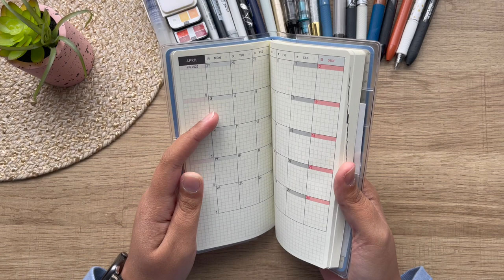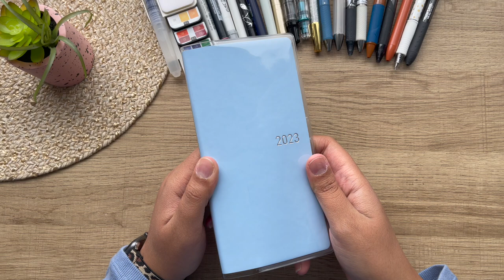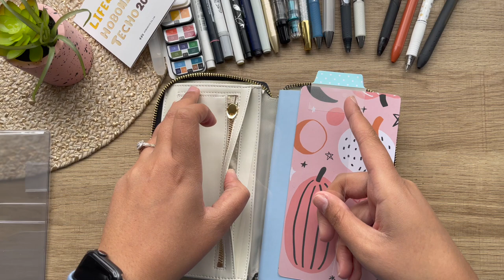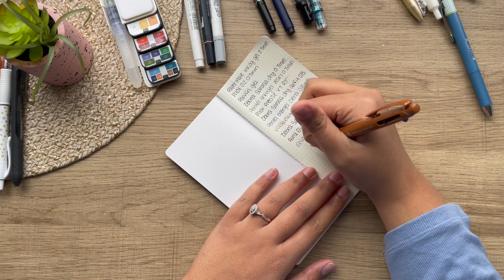MINI HOBONICHI HAUL & Pen Testing With The Hobonichi Paper!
✩✩✩ WELCOME!
Hey Guys! Ever since I was a child I looked forward to school supplies shopping every year! I had a planner all through out my primary school years! Then, in early 2017 I discovered binder planning. It wasn't for me at the time and I strayed away from it, but now I have re-discovered my passion for planning with Erin Condren! I love using sticker kits and embellishing my planner to decorate my life! This hobby allows me to be creative and exercise my (self-diagnosed!) OCD in a healthy manner! I hope you stick-er-round!
       XOXO Mariyea Monay!

✩Mina Perhonen Weeks Cover:

✩3pk Hobonichi Weeks Notebooks: